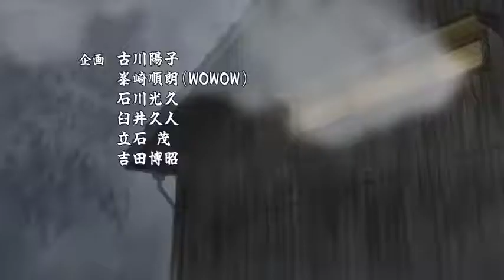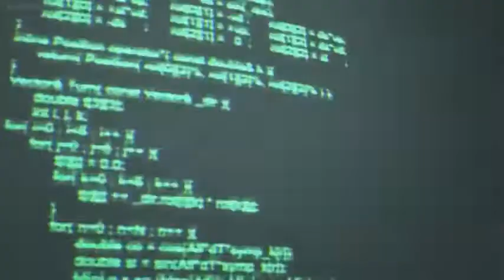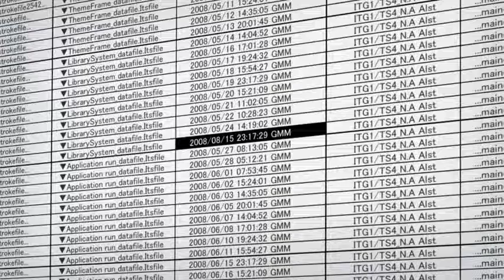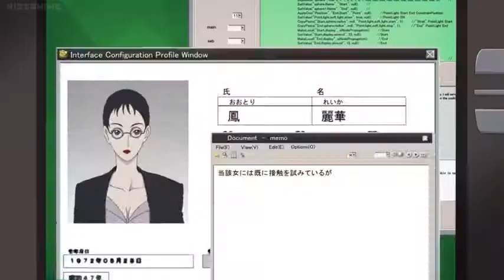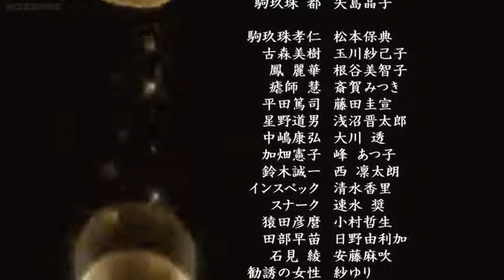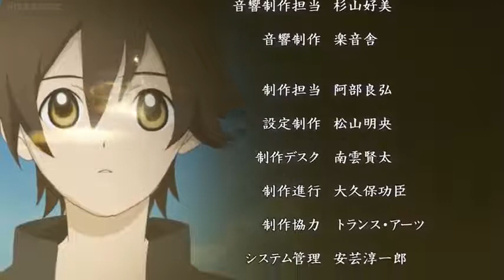Ghost Hound // Season 1 // English Dub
Dr. Reika and Dr. Atsushi discuss his MRI scan and discuss the possibility of Lewy Body Dementia. Suzuki begins to investigate both Reika and Makoto's mother. When Miyako is chose to lead the Oogami group, Tarou crosses into the Unseen World to find Takahito.